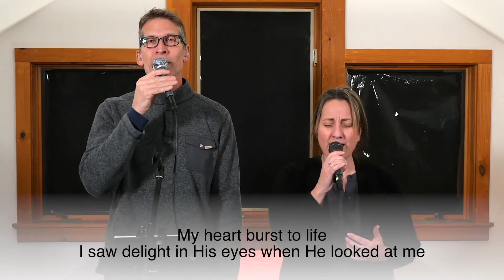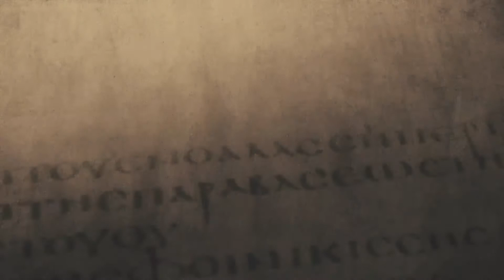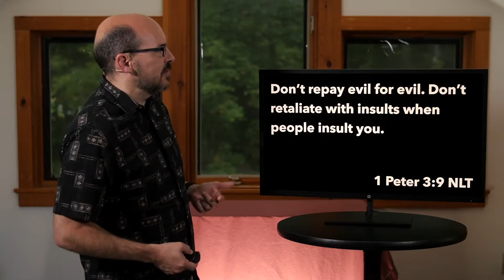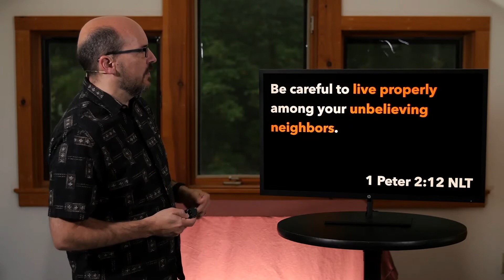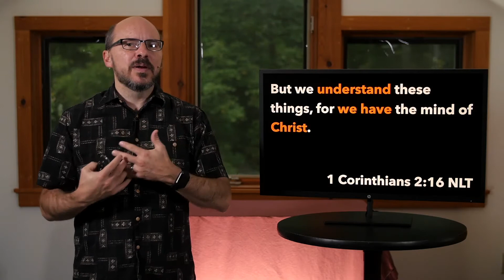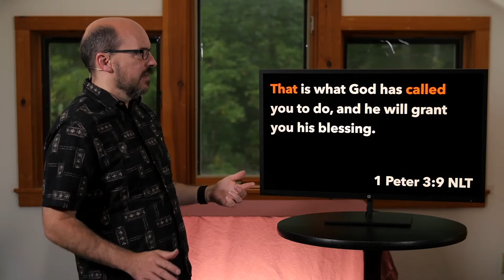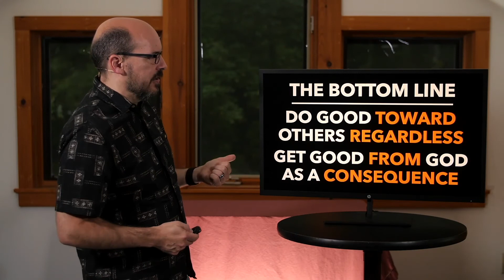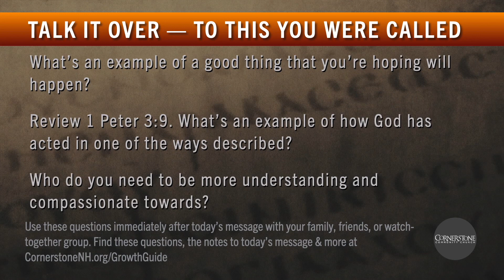To This You Were Called COMPLETE SERVICE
See the complete schedule (including in-person gatherings)

The Growth Guide includes the notes for today’s message, the discussion guide, and on-your-own questions to help you understand and apply what you hear today.